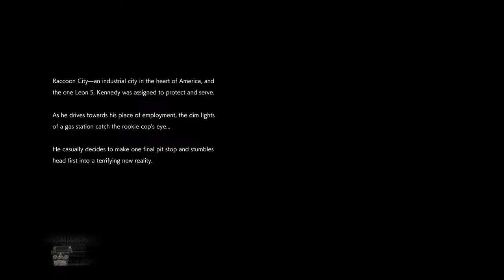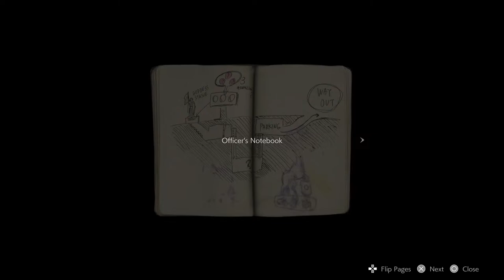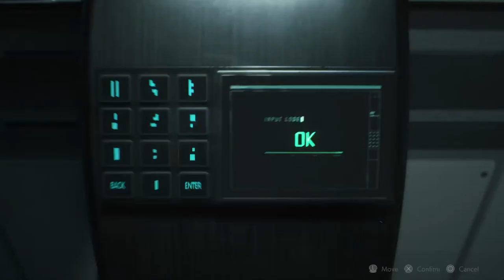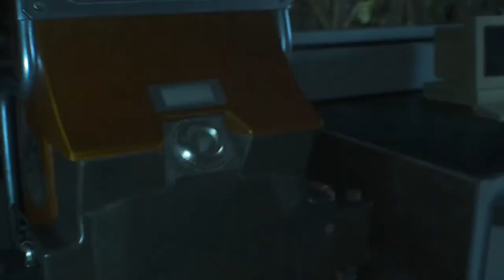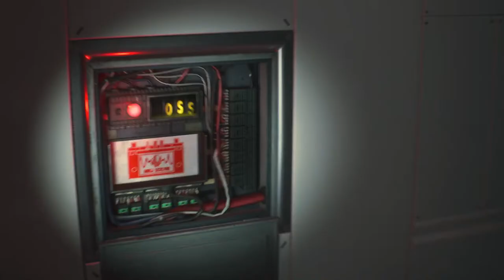RE2 Speedrun Race With Anthony